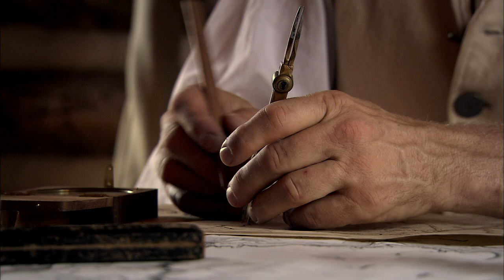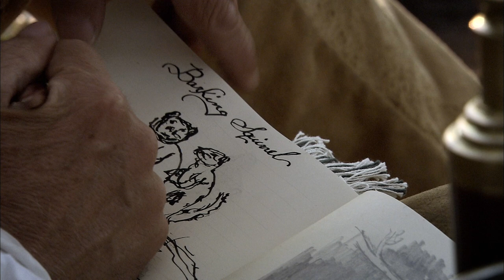Ol' Man River - The true Nature of the Mighty Mississippi (2/2)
The Ol' Man River is a river of superlatives. Its catchment area is the size of the Indian subcontinent, and with its approximately 3,800 kilometer long course, the Mississippi is the third longest river on earth.

Its swamps and bayous are home to spectacular wildlife and plant life, but the Ol' Man River is more than that. It embodies the myth of the United States like no other: the struggle of becoming a new nation, the conquest of the wilderness, the opening up of the Wild West, the demise of the Indians, the suffering of the black slaves.

It is hard to believe that there has not yet been a major nature documentary about the Mississippi River. In the "Universum" documentary "Ol' Man River - Mighty Mississippi", the directing duo Michael Schlamberger and Steve Nicholls tell the story of the mighty river in feature length. From its mouth in the Gulf of Mexico to its headwaters in Lake Itasca in Minnesota, from the once rich nature on the banks of the Mississippi to the overpopulated megacities of the present day, the arc of this journey through time spans the true nature of America's most famous river from the perspective of its discoverers.

Viewers will experience the great moments in the history of the discovery of the Mississippi and its largest tributary, the Missouri, as well as encounter the most remarkable animals of the USA - bison, prairie dogs, red wolves or mighty wapiti deer. Underwater, the Mississippi River is home to manatees and giant alligators, as well as prehistoric fish giants such as bonefish and paddlefish.